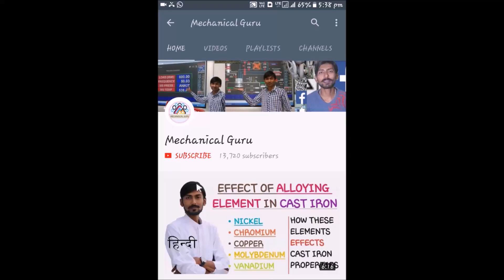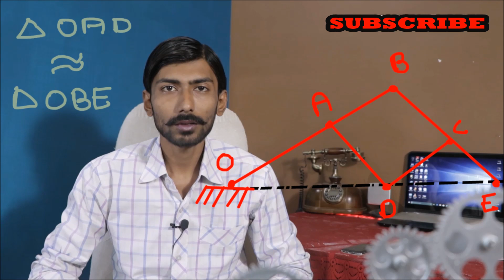[HINDI] PANTOGRAPH ~ MECHANISM WITH LOWER PAIR ~ WORKING & APPLICATIONS ~ TOM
Pantograph
Construction & working of pantograph
Live examples & applications of pantograph